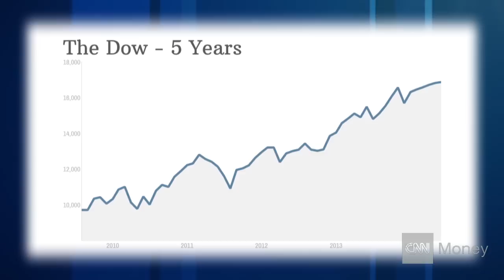Earth to investors: Don't panic!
Investors have been a bit jittery lately. The world does seem scary right now. But a market correction would be healthy. It's long overdue. And it may not mean the end of the bull run for stocks.